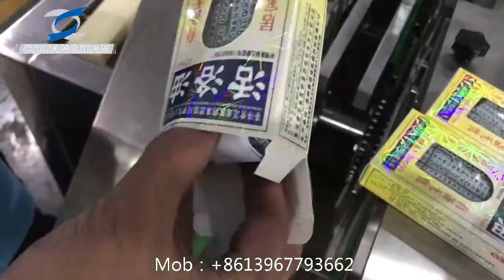Medicine Bottle Paper Box Carton Packing Machine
Wenzhou Chuangxian Mechanical Technology Co., Ltd.